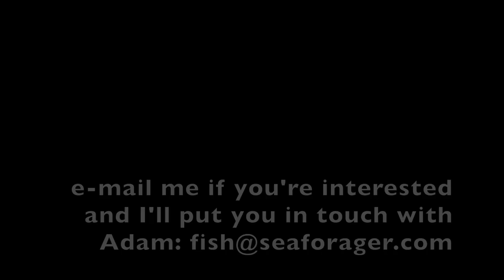Sea Forager: 2018 Pacific herring spawn aboard FV Dirigo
Sea Forager herring adventure: Pacific herring spawn in the San Francisco Bay, 2018. Hauling them in aboard the F/V Dirigo, and enjoying some herring eggs on seaweed--BTW--this proven fish killing machine is now for sale!